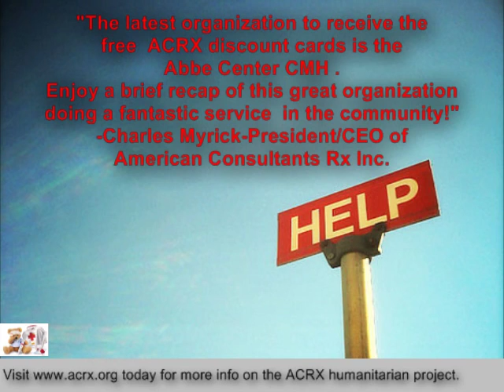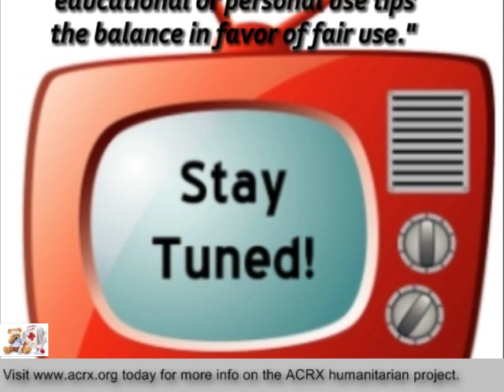Medicine Help Donated to Abbe Center CMH by Charles Myrick of American Consultants RX